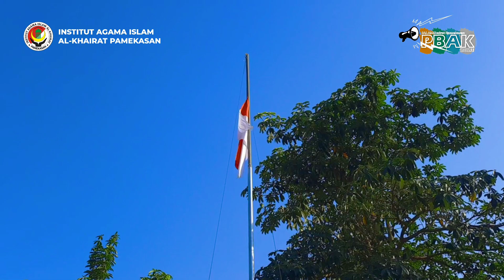IAI AL-KHAIRAT PAMEKASAN PBAK 2023